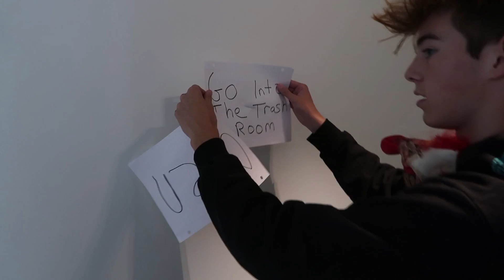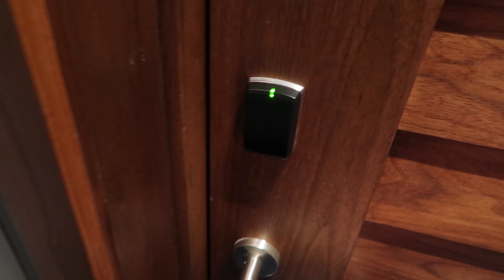SCARY HALLOWEEN PRANKS ON MY FRIENDS!!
Scaring my Friends For 24hrs
Road to one million !!

jeremyhutchins